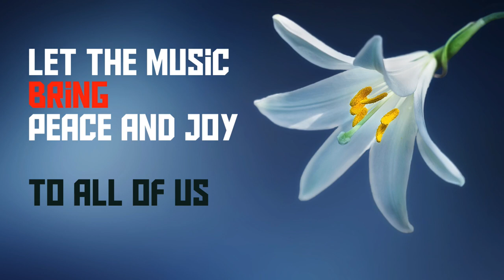World Music Day Greetings To All The Creators | Karuveli Musicaa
Thanks and Greetings to All the creators / Music creators on this special day.  Happy World  Music Day.